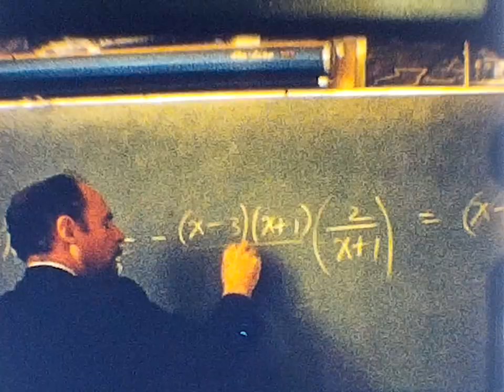Menlo School, 1970: 8mm color movie